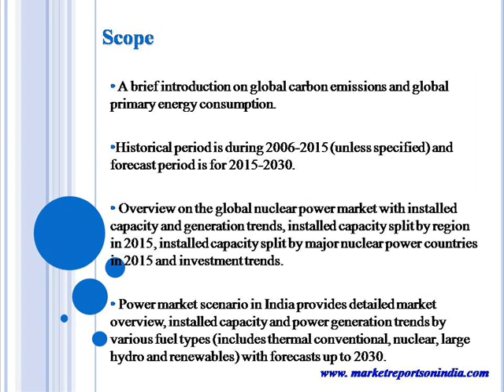Nuclear Power Market in India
"Nuclear Power in India, Market Outlook to 2030, Update 2016 - Capacity, Generation, Investment Trends, Regulations and Company Profiles” is the latest report from Market Report on India, the industry analysis specialists that offer comprehensive information and understanding of the nuclear power market in India.